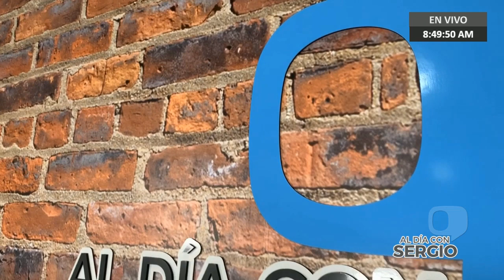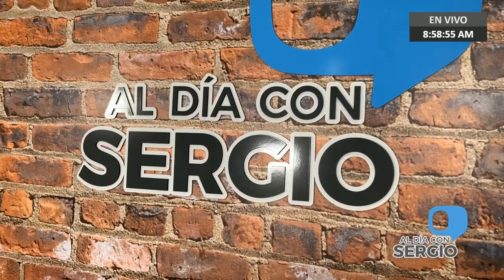Anna Vaccarella destinará lo recaudado en su conferencia a ayudar a personas en Venezuela - VPItv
La periodista Anna Vaccarella detalló que los fondos que recaude su conferencia titulada “Renacida”, en la que relata su vida desde que fue diagnosticada de Linfoma No Hodgkin, serán destinados para ayudar a los venezolanos en situación de crisis dentro de Venezuela. Durante nuestro programa Al Día con Sergio resaltó que las redes sociales han contribuido a darle más inmediatez al hecho noticioso y le ha permitido a los profesionales de la comunicación tener más cercanía con las personas.